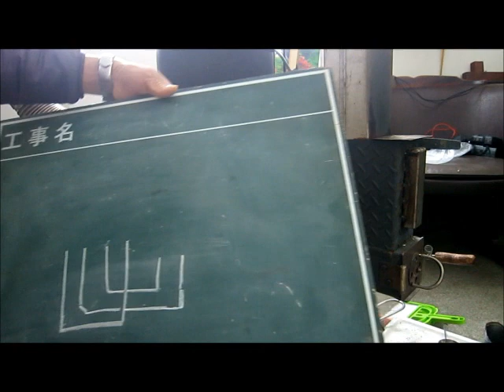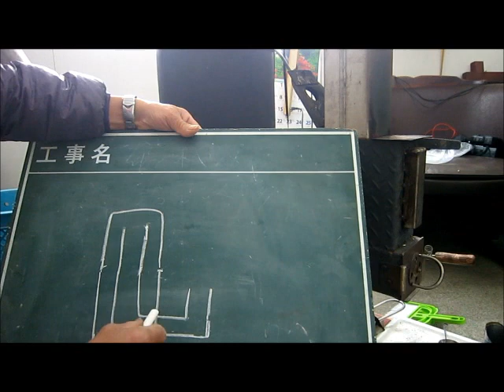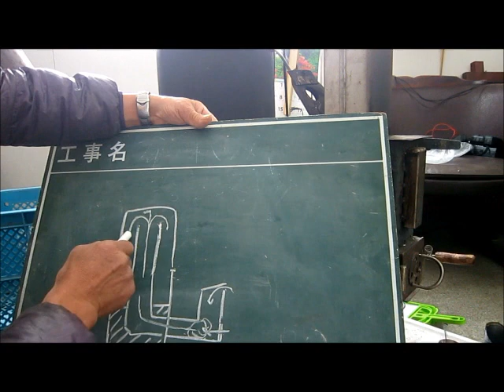ロケットストーブ内部構造の説明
ロケットストーブを自作されようとする方々のヒントになれば幸いです。